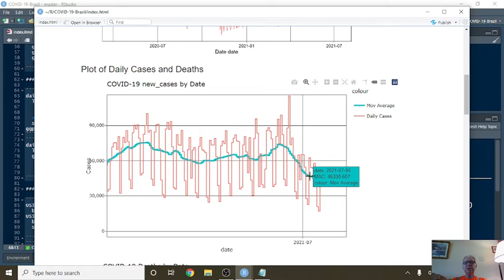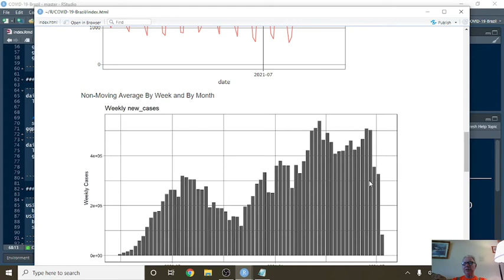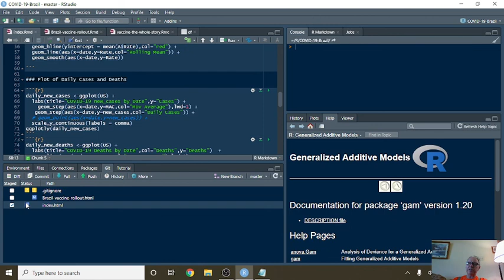Brazil Covid-19 Report (2021-07-14)